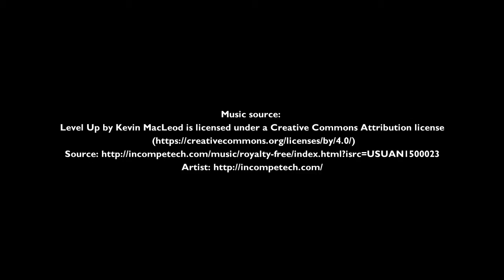Giant Monitor Lizard No tail (Mr. BossGang)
This Giant Monitor Lizard is named Mr  BossGang. He is very mysterious and look like so gangster. It look scary and danger even it is not.

This guy is rarely seeing go out! It is great chance to see it in motion.